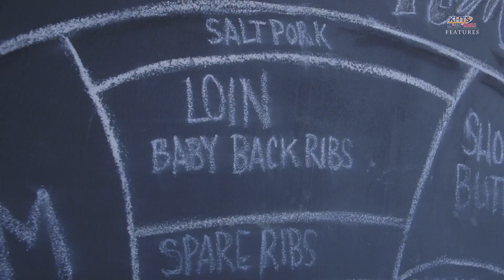Smokehouse On Main Offering Traditional Barbecue In Old Town Newhall Under New Name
Smokehouse On Main Offering Traditional Barbecue In Old Town Newhall Under New Name - KHTS Features- Santa Clarita

Under a new owner, Smokehouse On Main -- formerly Southern Smoke BBQ and Brewhouse -- is looking to serve the community with great food and service.